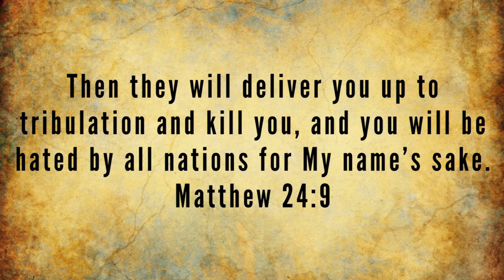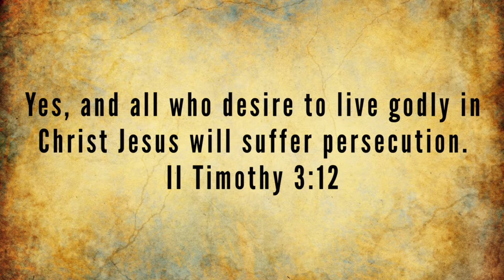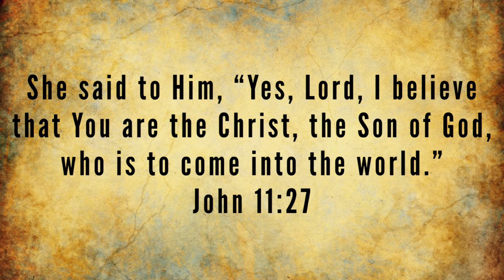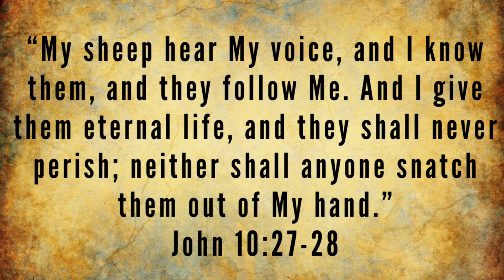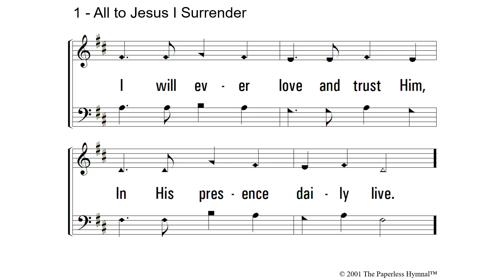"Counted Worthy" II Thessalonians 1:4-8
Matt Miller - Minister
5.26.19 am sermon